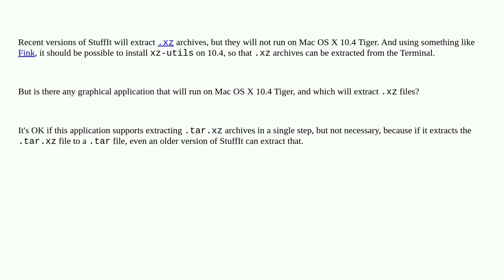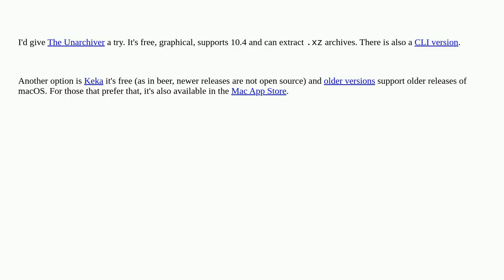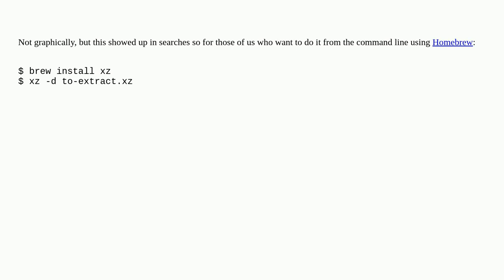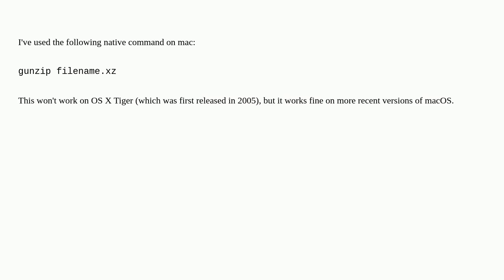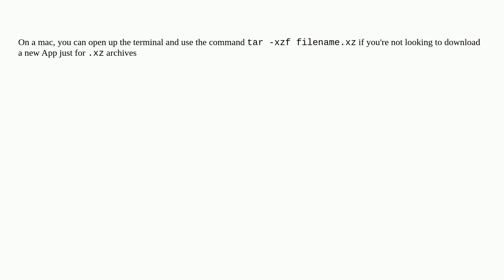Apple: How can I extract an .xz archive graphically on Mac OS X 10.4?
How can I extract an .xz archive graphically on Mac OS X 10.4?

A special thanks goes out to the community

  archive macos software-recommendation